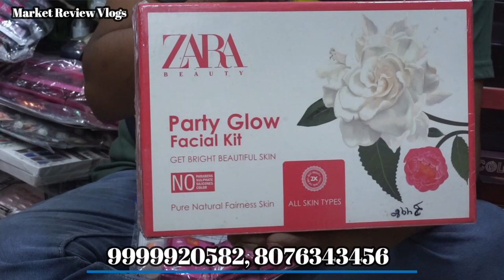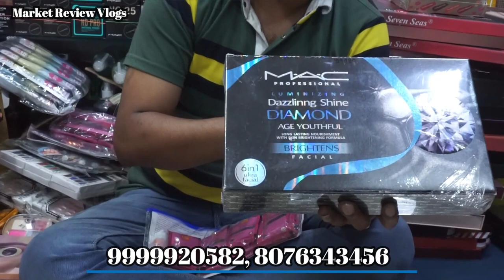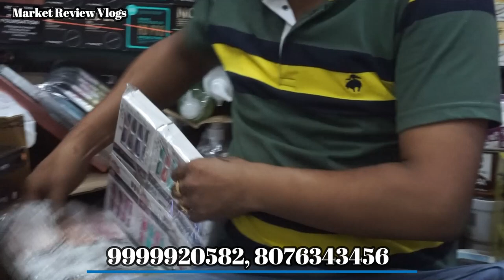Original Branded Cosmetic Products in Delhi | Branded Cosmetic Wholesale Market Sadar Bazar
Search related to this video--
insight cosmetics blush
insight cosmetics lipstick
insight liquid concealer review
insight cosmetics highlighter
insight 2x cover master concealer
insight cosmetics hd concealer
insight makeup products review
concealer palette price
nykaa colour corrector palette review
insight concealer palette in tamil
cosmetic wholesale online shopping app
lakme cosmetics wholesale
cosmetic point sadar bazar
sadar bazar cosmetic retail market
cosmetic wholesale business kaise kare
mumbai wholesale market china
cosmetic wholesale market in surat
wholesale market in mumbai for jewellery
salon wholesale market mumbai
saloon material wholesale mumbai
cosmetic wholesale market in kurla
ulhasnagar cosmetic market
cosmetic wholesale market in mumbai malad
cosmetic wholesale market in pune
Looking for high-quality branded cosmetic products in Delhi? Look no further than the branded cosmetic wholesale market in Sadar Bazar. Here, you can find a wide variety of branded cosmetic products, from foundation to lipstick to eyeshadows.

If you're in need of ladies cosmetic products, then this is the place for you. At this wholesale market, you can find products from top brands like Maybelline, L’Oreal, and Lancome. So whether you're looking for branded makeup or branded skin care products, the branded cosmetic wholesale market in Sadar Bazar is the place to be